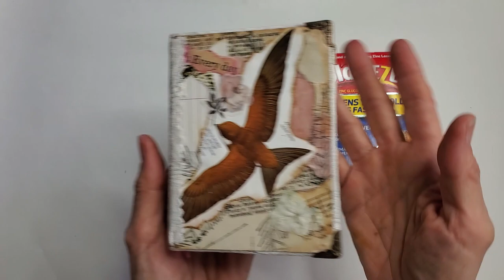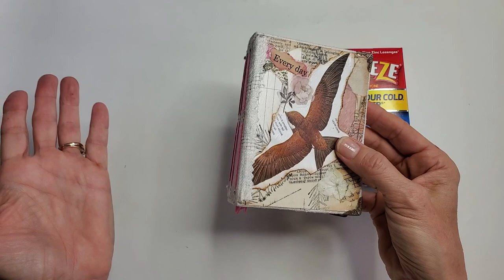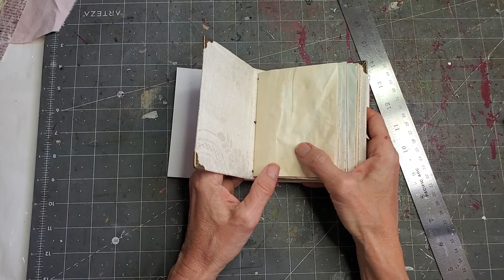Junk Journal Tutorial! How to Make a Book From a Box! DIY Junk Journal! Part 1! :)The Paper Outpost!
Junk Journal Tutorial! How to Make a Book From a Box! DIY Junk Journal! Part 1! :)The Paper Outpost!  Make a Book or a Junk Journal from a box with me!! Fun junk journaling ideas to create more junk journal projects! Make a book in less than one hour!

EPHEMERA COLLECTIONS also known as "FUNDLES"! :) Available while supplies last! :)
For Sale in My Etsy Shop
If you like old papers,antique/vintage,& fun papers to play within your junk journals, this is a great place to get started!
Each Ephemera Collection (Fundle) has approximately 100 pieces in it and will contain:

Create and Amazon Business Account!
Kindle Unlimited Membership Plans
Give the Gift of Amazon prime
Audible Gift memberships
Amazon Baby Registry!